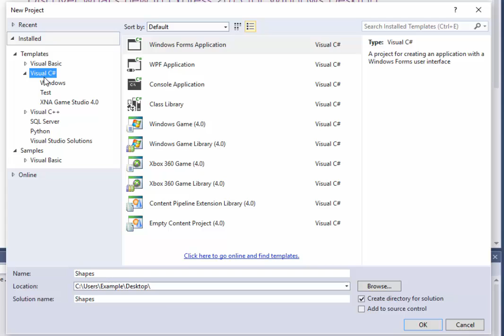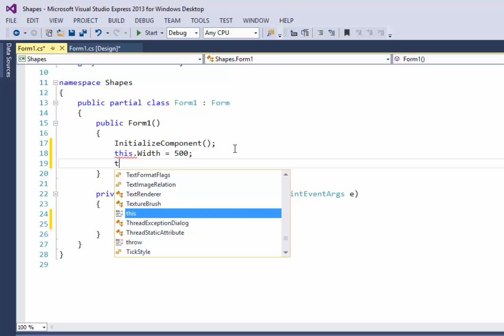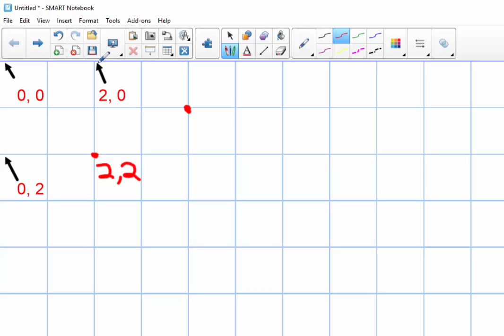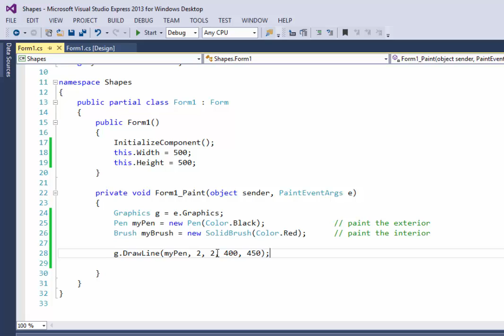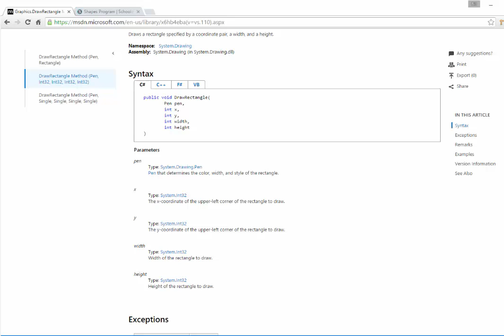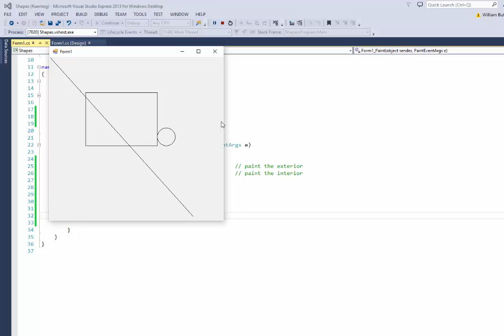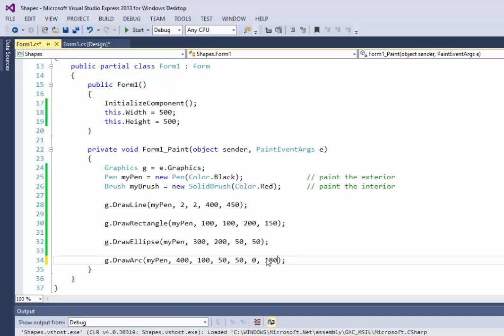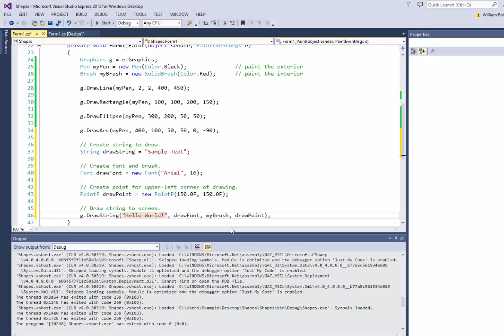C# Programming - Drawing Using The Graphics Class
This video will demonstrate how to draw geometric shapes such as lines, rectangles, elipses, and text to a drawing surface using C#'s Graphics class methods.